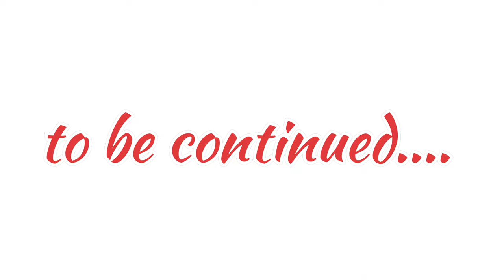How to draw Shafali Verma / Shafali Verma / Drawing tutorial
Hello friends,
Aaj maine Shafali Verma ji ki drawing banai hai. Ye hamari U19 cricket team ki captain hai or hamne aabhi world cup jeeta hai.
I hope aapko ye Shafali Verma ji ki drawing pasand aayegi 😊